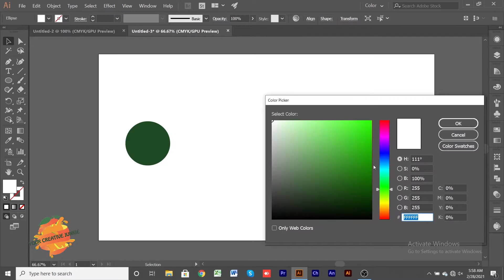How to create Grass Effect.